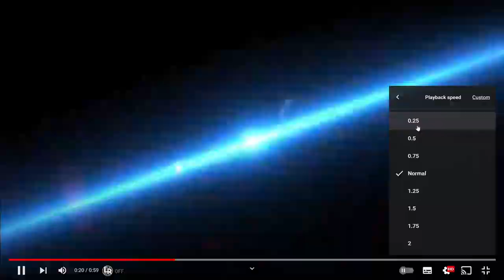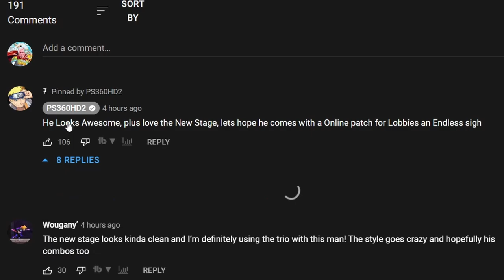FINALLY TENGEN IS HERE!!! Trailer Breakdown - Demon Slayer Hinokami Chronicles Tengen Uzui Gameplay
FINALLY TENGEN IS HERE!!! Trailer Breakdown - Demon Slayer Hinokami Chronicles Tengen Uzui Gameplay Reveal DLC Trailer Moveset Special Ultimate Super Combos Particle Effects Tengen Trailer Reaction Analysis Breakdown